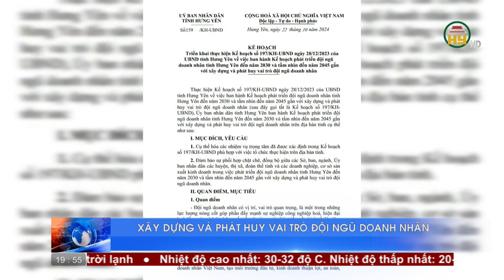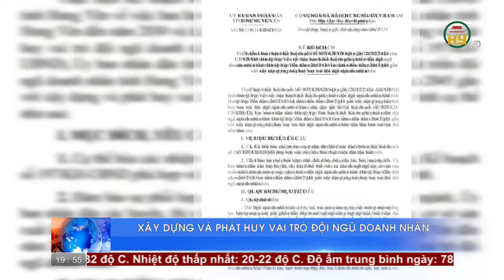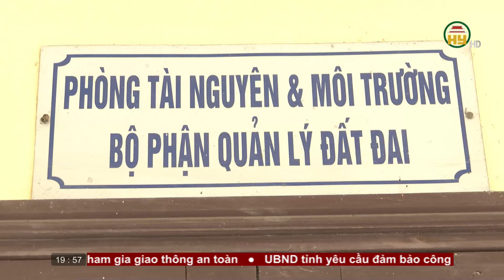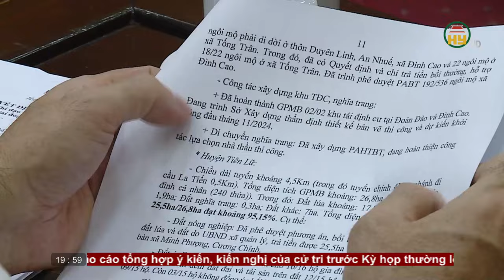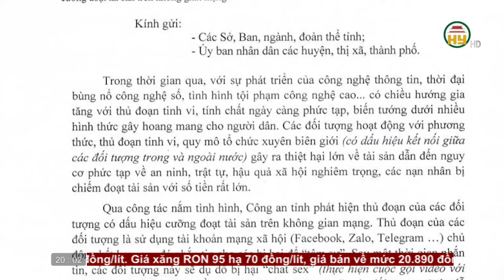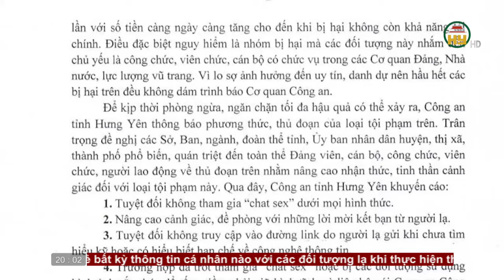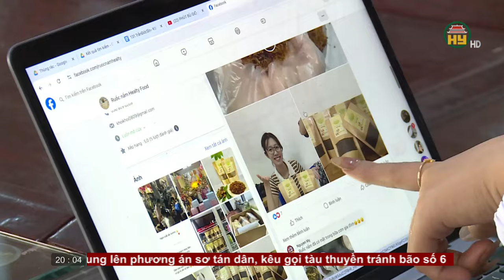Thời sự Hưng Yên thứ Năm ngày 24/10/2024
Hưng Yên TV | Thời sự Hưng Yên thứ Năm ngày 24/10/2024

Tiktok: Truyền hình Hưng Yên
Facebook: Đài Phát thanh và Truyền hình Hưng Yên
Zalo: Đài PTTH Hưng Yên